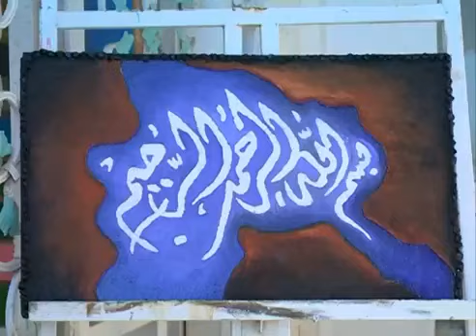مسرحية صرخة السبايا طلبة جامعة الكوفة